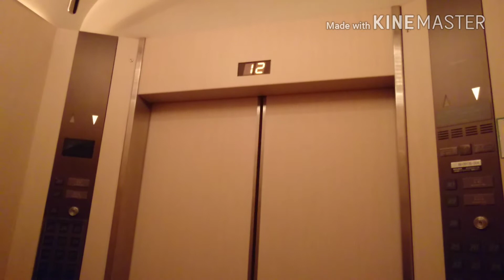【もふ×エレ At:4-4】JMoF2018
【もふエレ】
もふもふとエレベーターのコラボレーション。
第4弾は国内最大級の着ぐるみイベントとして知られているJMoF2018、場所はお馴染みのロワジールホテル豊橋。
第4話は お洒落な時間とバラエティ要素 (笑)

※エレベーターのスペック表記は第1話に掲載してあります。
【シリーズとバックナンバー】
Mitsubishi traction elevator at
LOISIR Hotel Toyohashi. (JMoF2018)
(Japan Meeting of Furries 2018)
Toyohashi City Aichi Pref.